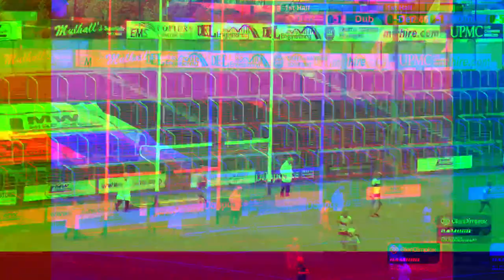Derry v Dublin - Glen Dimplex All-Ireland Intermediate Quarter Finaln 2022